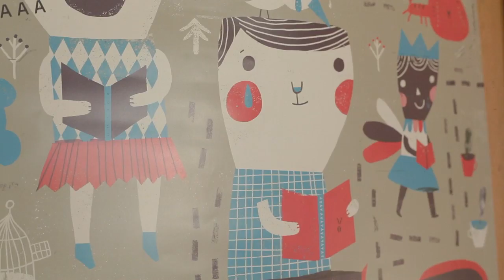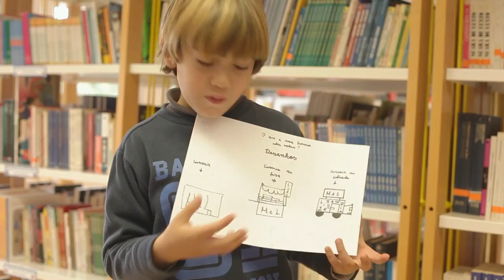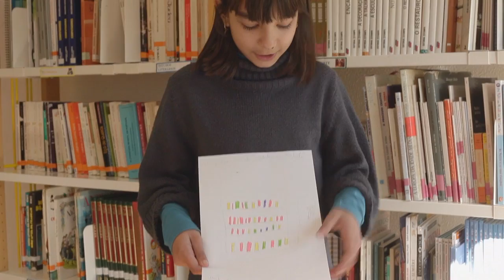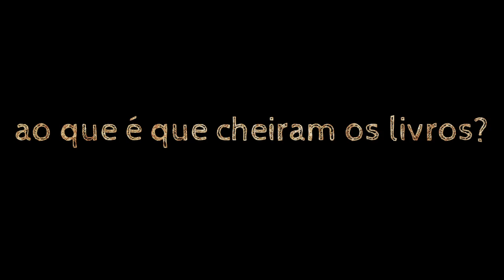Livraria Itinerante CABEÇUDOS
A livraria Itinerante CABEÇUDOS é uma livraria com rodas, recheada de livros e de ideias para pôr as crianças e os jovens a ler. A livraria móvel visitará escolas, vilas e cidades, querendo também estar em locais improváveis onde o livro infantojuvenil deva ser divulgado.

Em parceria com autores e mediadores de leitura a CABEÇUDOS Itinerante quer pôr Livros no Teu Caminho.